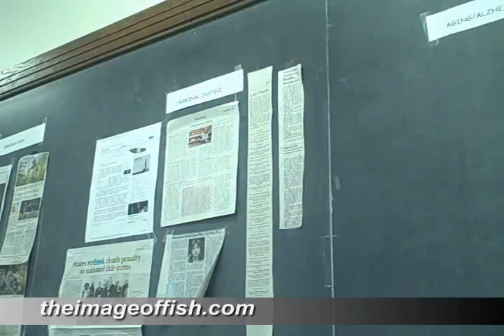The Image of Fish - Tony Jones, Paul Ricoeur, and Hermeneutics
A short video inspired by a post on Tony Jones' blog about postmodernity's utility to Christianity.  The vid has info about Paul Ricoeur's ideas about a second naivete and a hermeneutics of suspicion.